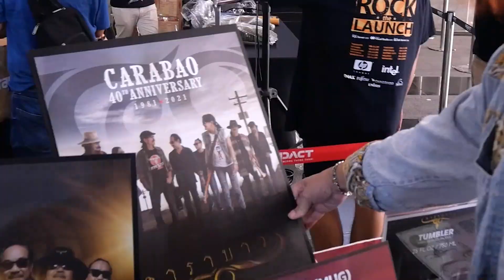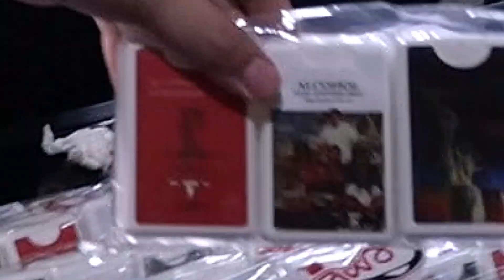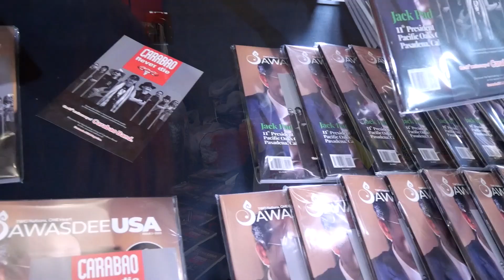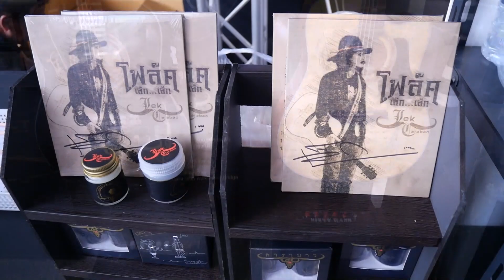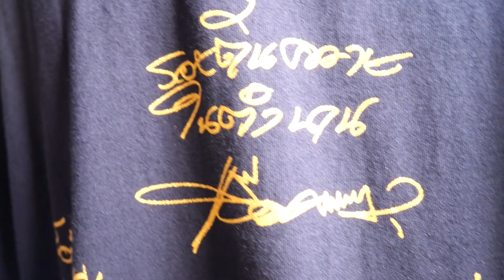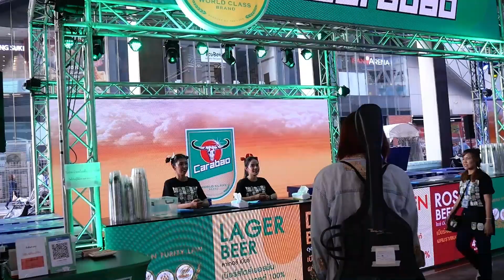คอนเสิร์ต 40ปีคาราบาว | ส่งท้ายวงคาราบาว ก่อนยุติวง!! | อิกเซง Special EP. [EP.11]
EP.นี้เราจะพาไป ชมบรรยากาศ คอนเสิร์ตใหญ่ครั้งสุดท้าย ของวง “คาราบาว” ก่อนที่จะยุติวงอย่างเป็นทางการ ในช่วงเมษา ปี2567 (ส่วนตัวผมแอบเศร้า และใจหายเหมือนกัน ว่าครั้งนี้จะเป็นครั้งสุดท้าย ที่จะได้ดูคาราบาวแบบเต็มวง ในบรรยากาศคอนเสิร์ตใหญ่)

คอนเสิร์ต 40 ปี คาราบาว วันที่ 11 พฤศจิกายน 2566 อิมแพค อารีน่า เมืองทองธานี

และกดSubscribe! เป็นกำลังใจ และเพื่อไม่พลาดวิดีโอใหม่จากผม ขอบคุณครับ.